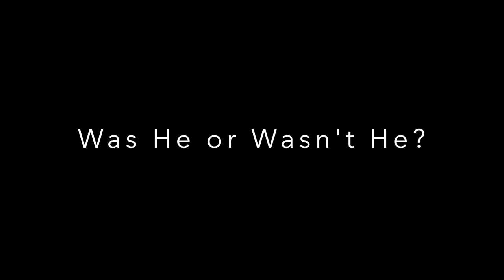In Their Own Words, Billy the Kid & The Lincoln County War Trailer #2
Official trailer from the upcoming film "In Their Own Words, Billy the Kid & The Lincoln County War" by writer/director Michael Anthony Giudicissi. A MAGFilms, LLC production.